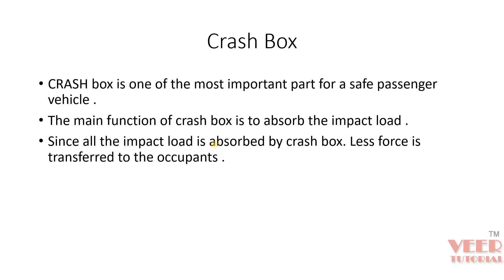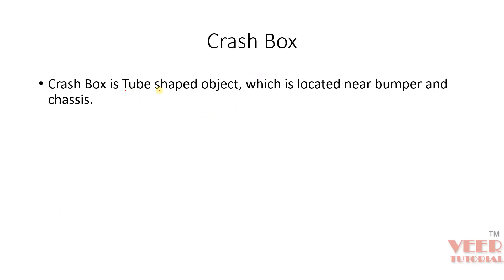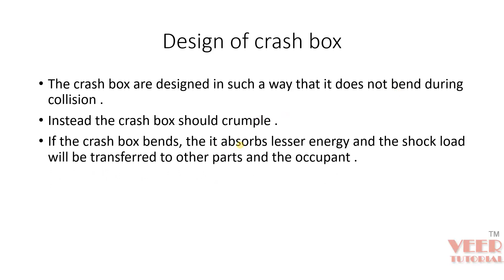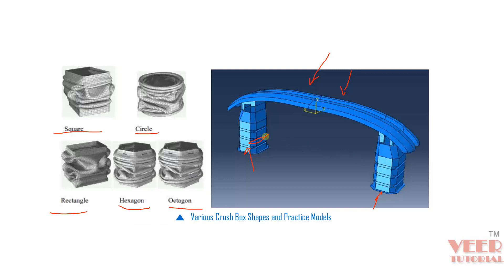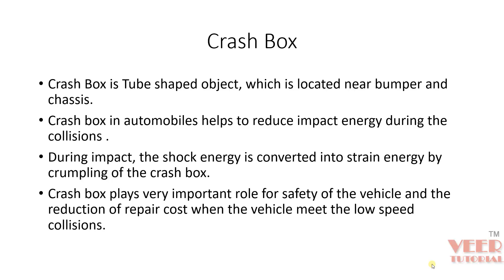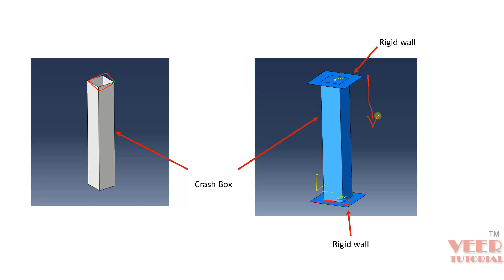PART 1 | ABAQUS | AUTOMOTIVE CRASH BOX Analysis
in this lecture, you are going to perform analysis of automotive crash box in ABAQUS

part 2

part 3

LS Dyna

Abaqus

Hypermesh

NX

CREO

Ansys mechanical APDL

Ansys Structural

Siemens Femap Nastran